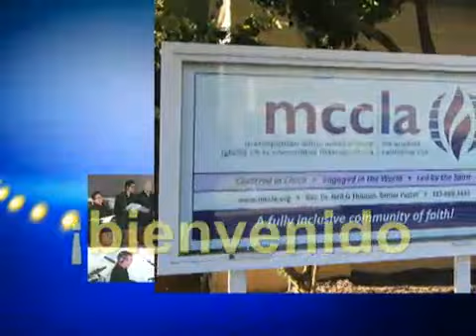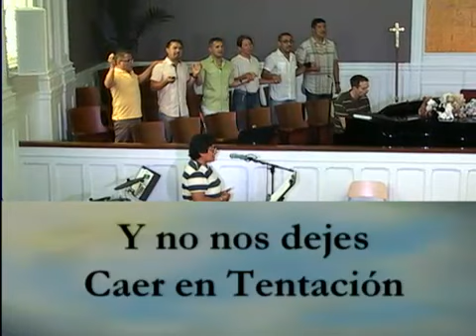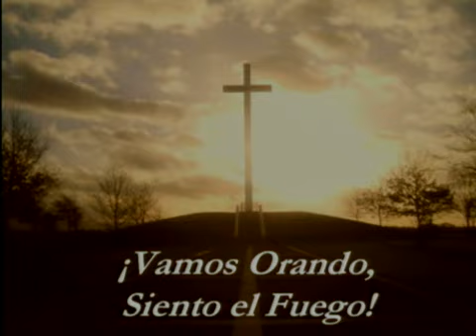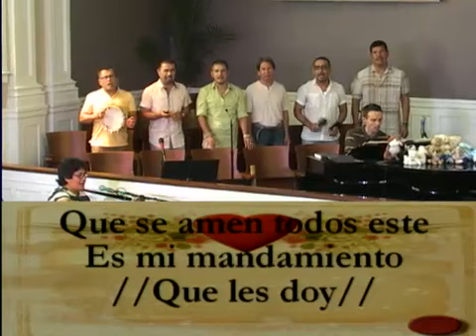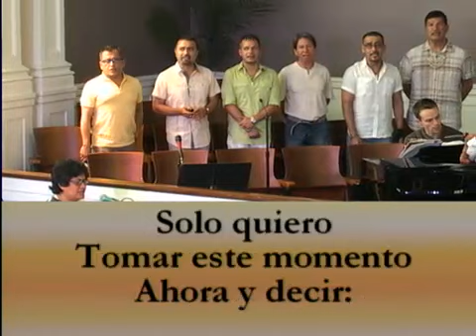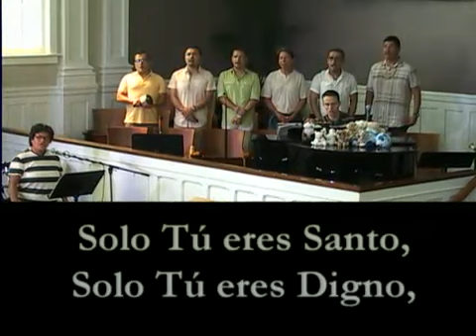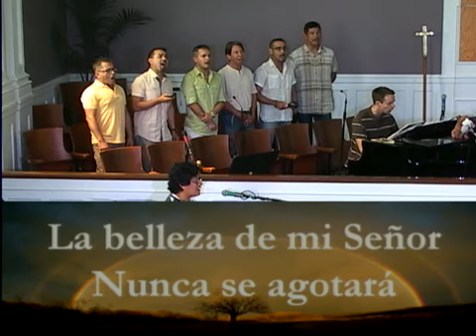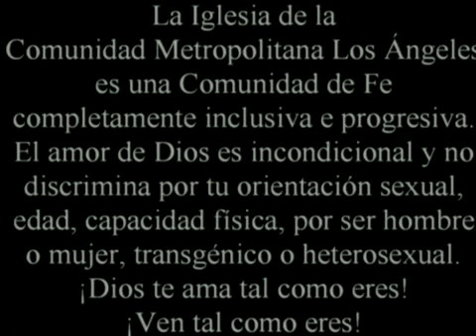Fundadora ICM 1:30pm-May 12, 2013 (ICM)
Fundadora ICM 1:30pm-May 12, 2013 (ICM) - Captured Live on Ustream